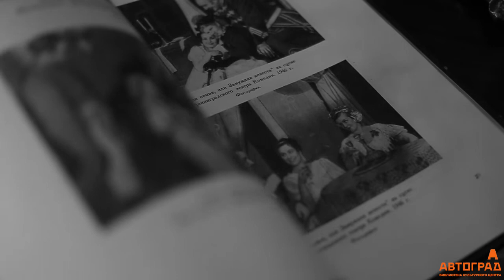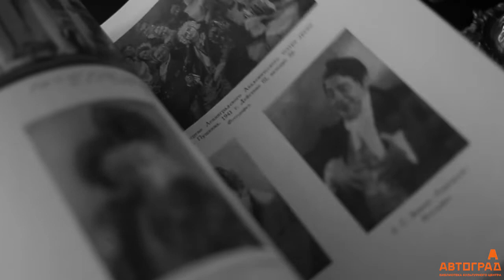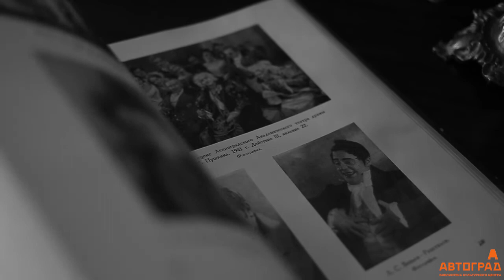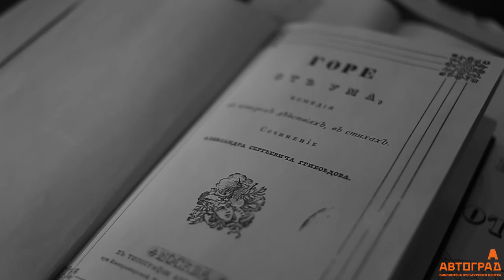Книжные истории. А. Грибоедов "Горе от ума"